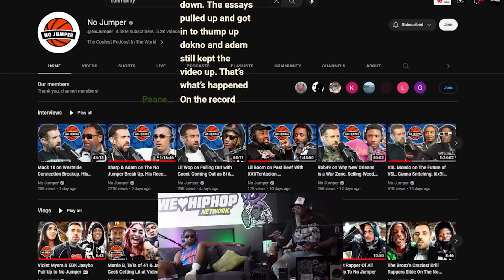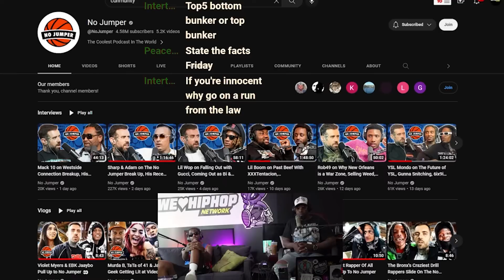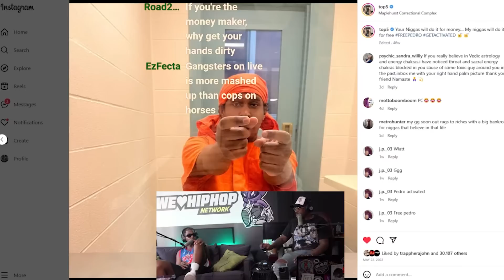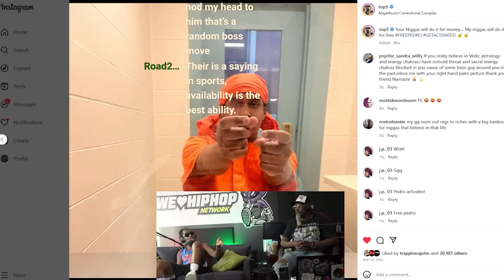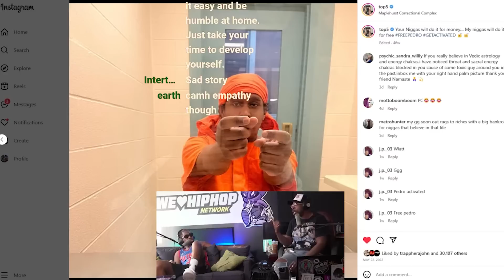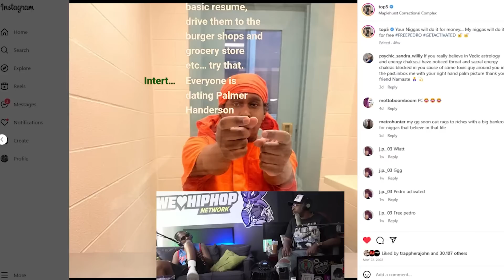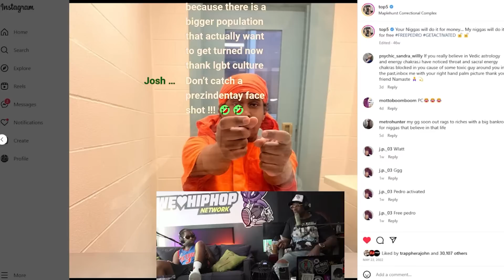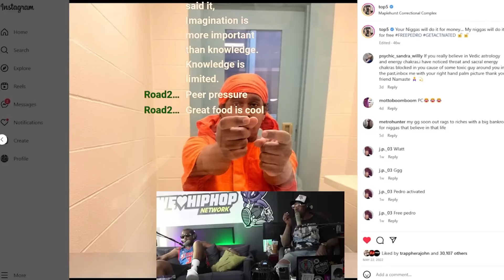TOP5 UPDATE! Case Going To TRIAL & Courtroom OUTBURST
Welcome back to the We Love Hip Hop channel. In this clip we discuss TOP5 UPDATE! Case Going To TRIAL & Courtroom OUTBURST!